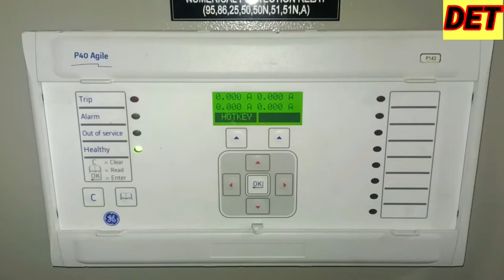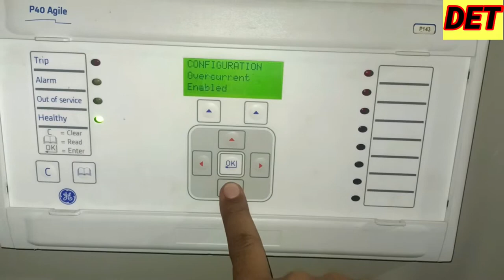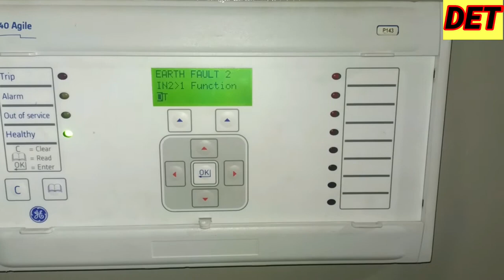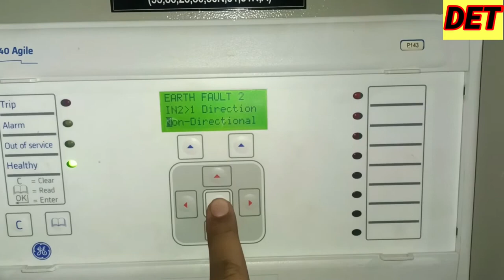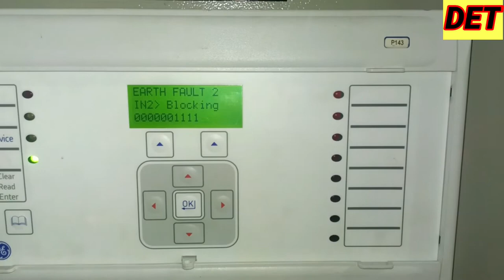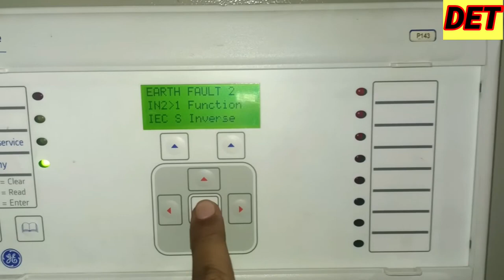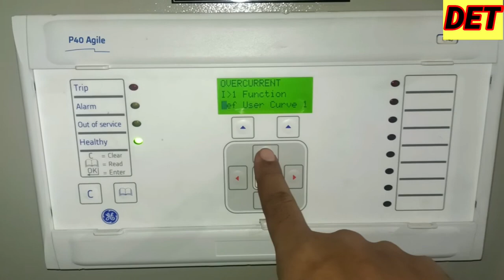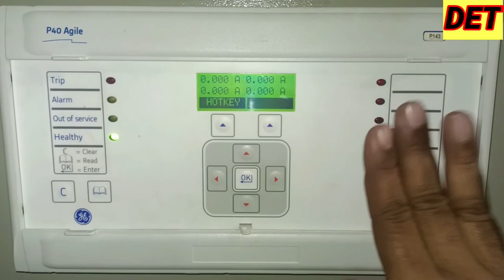Configuration of OverCurrent & Earth Fault protection in P40 Agile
Configuration OverCurrent & Earth Fault protection in P40 Agile